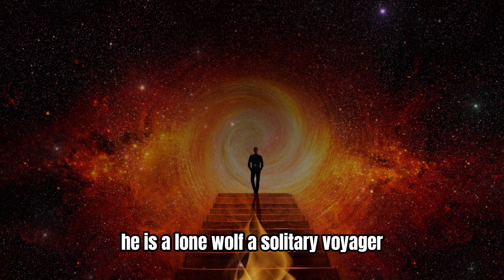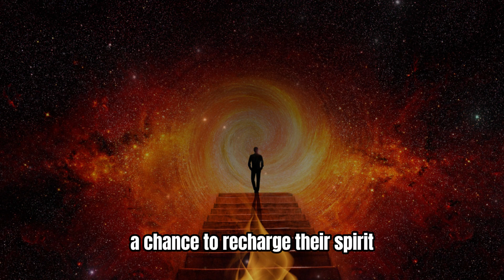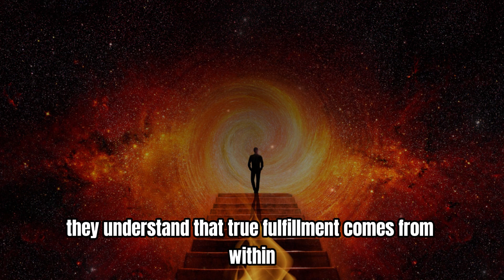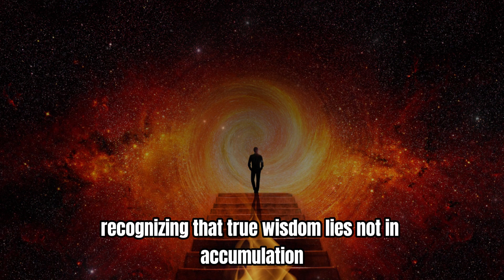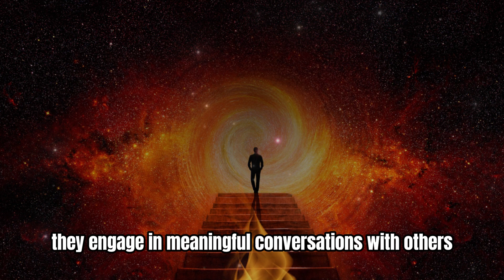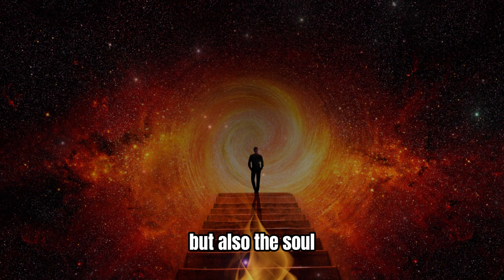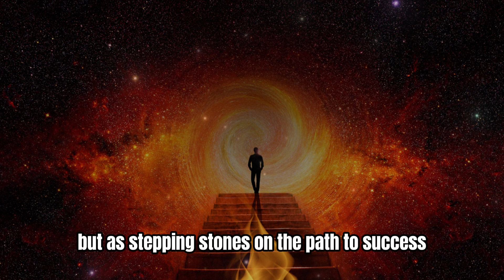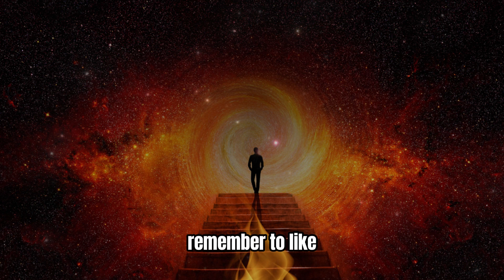Lone Wolf Sigma Male Wise Thinker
In this thought-provoking video, we delve into the essence of the sigma male – the lone wolf, the wise thinker who navigates life's complexities with unwavering resolve and profound insight.

Join us on a journey of introspection and enlightenment as we explore the sigma male's mindset towards excellence, self-improvement, and self-mastery.

Discover why solitude is not a curse but a blessing for the sigma male, serving as a sanctuary for introspection and contemplation. Explore the importance of dialogue and discourse in the sigma male's pursuit of knowledge, as they seek wisdom not for vanity but for the enrichment of their minds and souls.

Furthermore, delve into the sigma male's relentless pursuit of excellence, understanding that greatness is not a destination but a journey. Learn how the sigma male embraces failure as an opportunity for growth, pushing the boundaries of their comfort zone to achieve new heights of achievement.

Through inspiring stories and insightful reflections, this video will leave you with a deeper understanding of what it means to embody the sigma male mindset – to embrace solitude, engage in meaningful dialogue, and pursue excellence as a lifelong journey of self-discovery and self-actualization.

Don't miss out on this enlightening exploration of the sigma male philosophy.